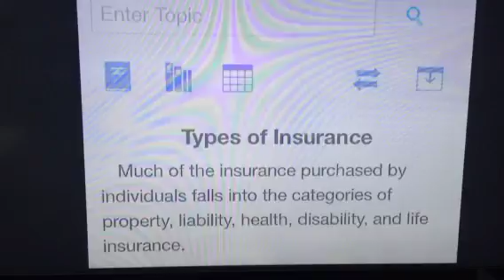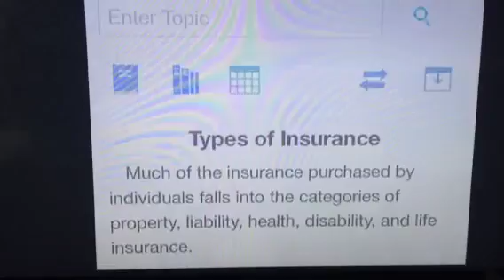Watchtower/ fake car insurance policy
watchtower was selling insurance policies to all Jehovah witnesses. Was this a good ideal. To have auto insurance with the watchtower?